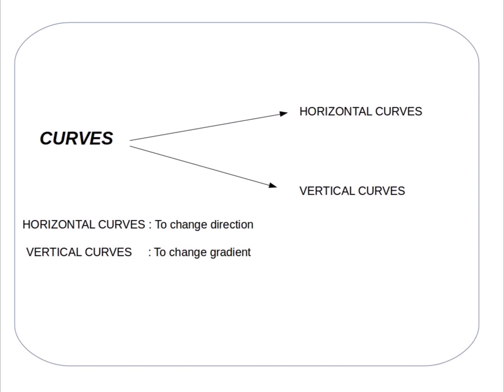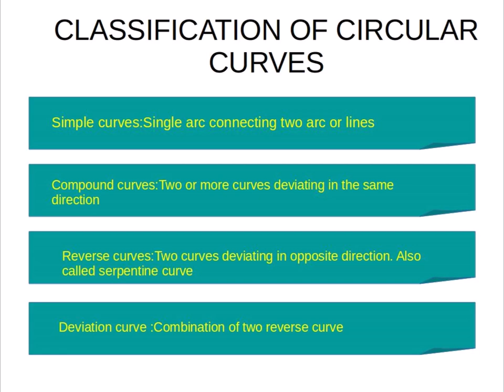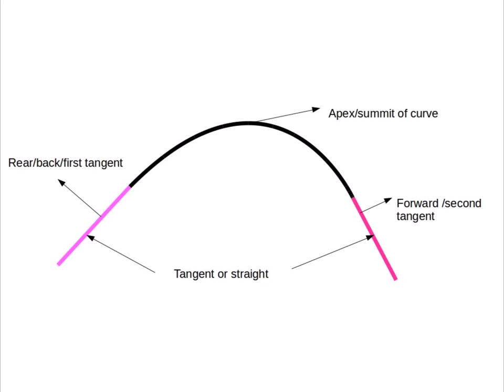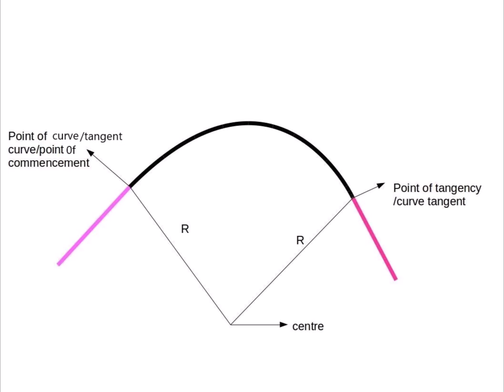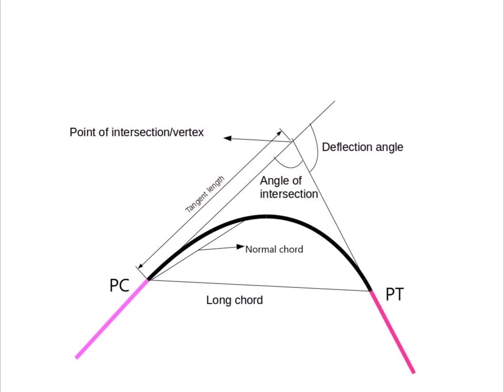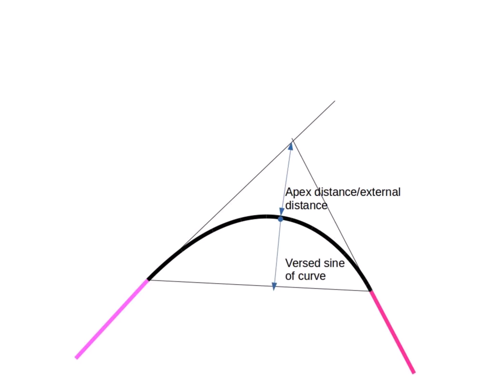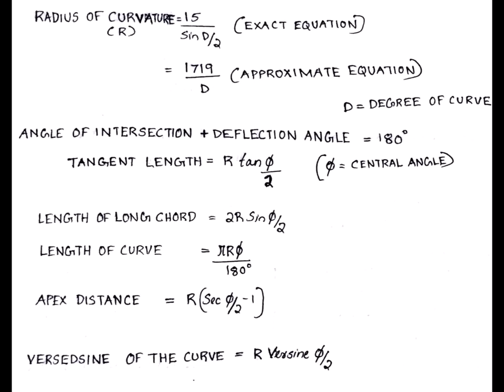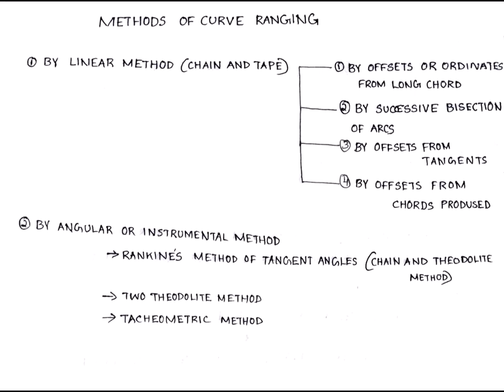Curves | Entry 1 | Transportation Engg. | Divya George | Topic Challenge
This video depicts entry into Topic Challenge 2021, an online competition conducted by Civilianz.

Contestant : Divya George

Civilianz is not responsible for any content error, which may incidentally occured in this video.